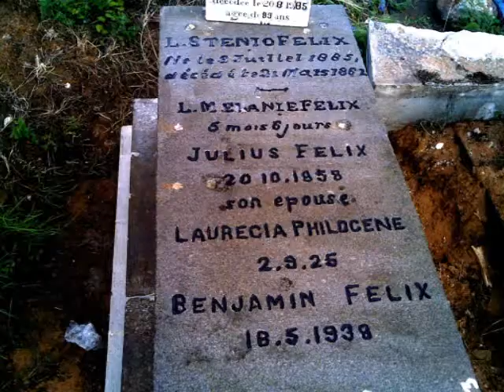Voix et vieilles images familiales VIII Janine Félix a 99 ans